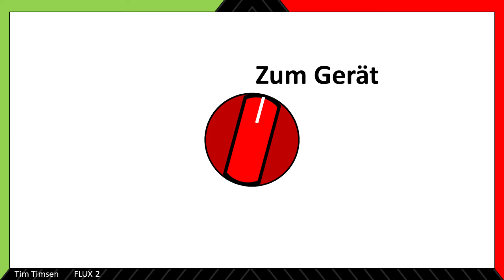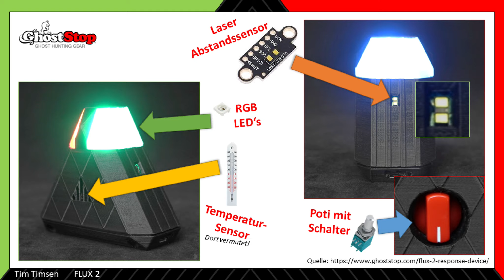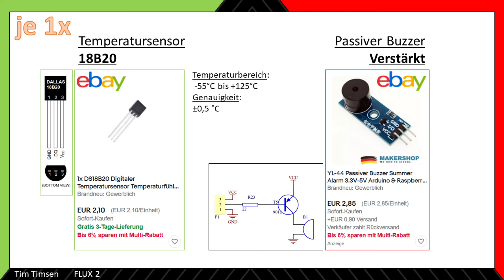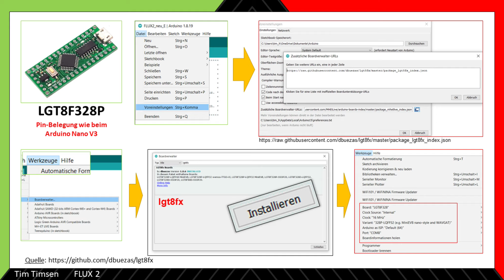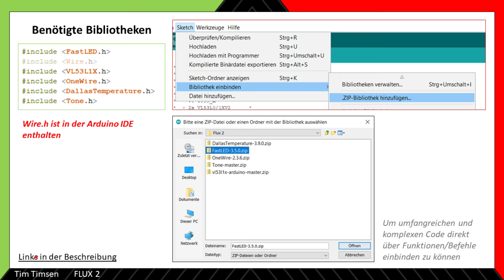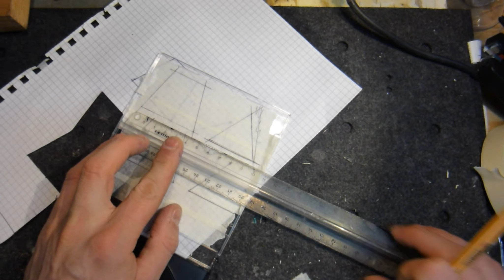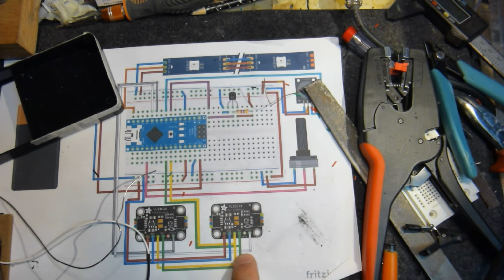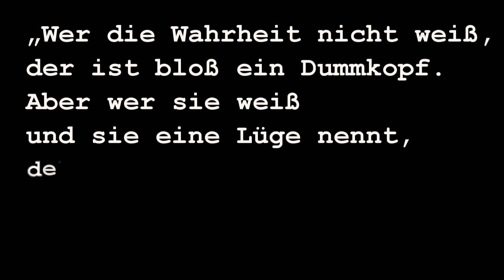Flux 2 (Response Device) - Der Nachbau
Hier in diesem Video gibt es in altbekannter Manier alle wichtigen Informationen, damit Ihr euch ein eigenes Flux 2 nachbauen könnt. Mehr kann man auch eigentlich nicht dazu sagen außer:

Viel Spaß beim bauen.

Kapitel:

0:00 Vorwort
0:42 Zum Flux 2
6:44 Benötigten Teile
22:23 Alternativer Mikrocontroller
25:00 Schaltplan
29:34 Quellcode
37:54 Der Nachbau (Animationen)
48:32 Der Nachbau (Video)
1:23:15 Der Test
1:26:49 Nachwort